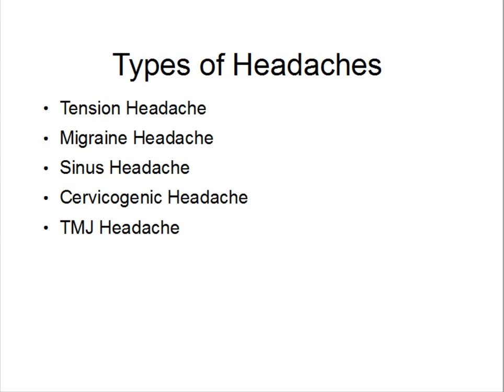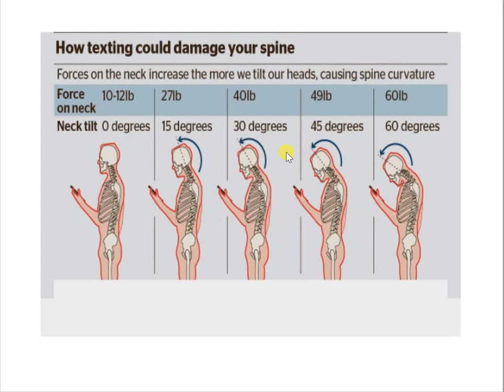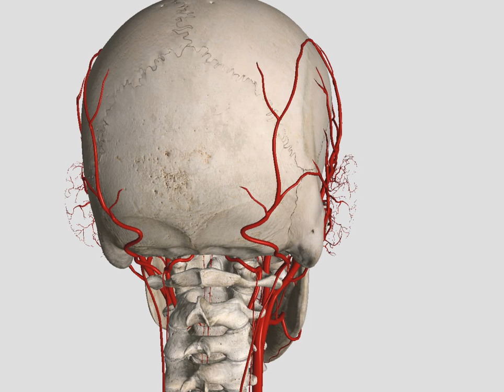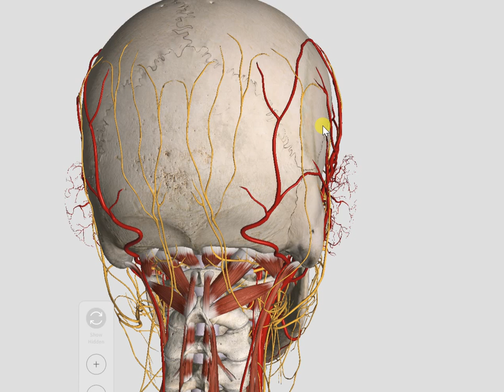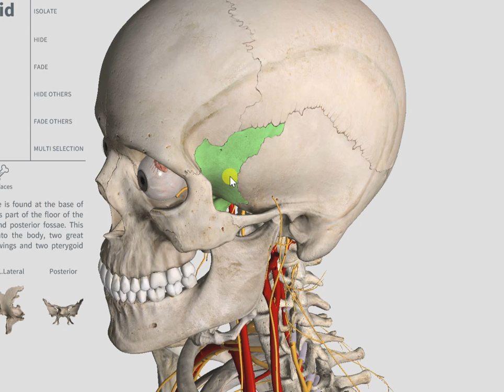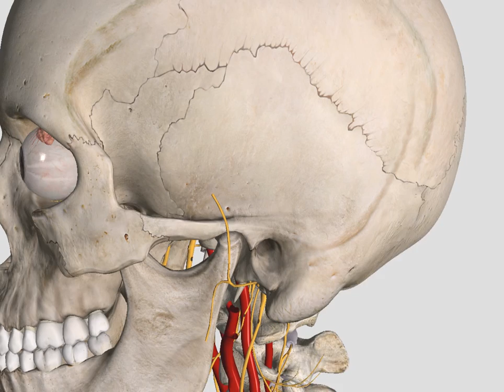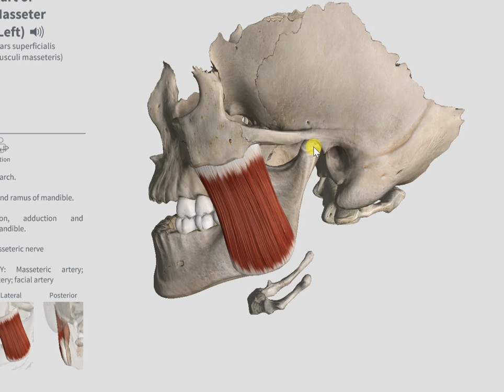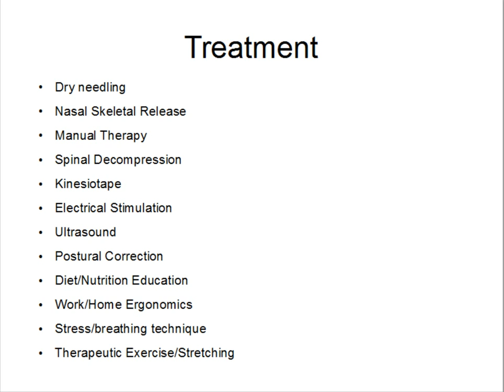Common Causes and Treatment of Headaches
Ried Physical Therapy

In the following video, Dr. Nathaniel Ried explains some of the potential causes/treatments available